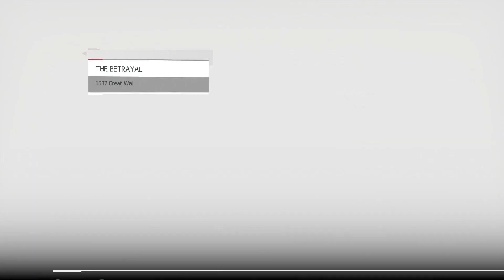Assassin's Creed Chronicles: China Part 9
Memory 10: Demon Fire and Memory 11: The Betrayal (1st half)